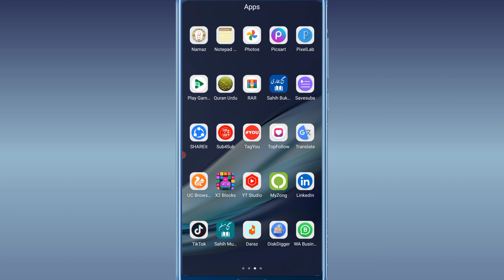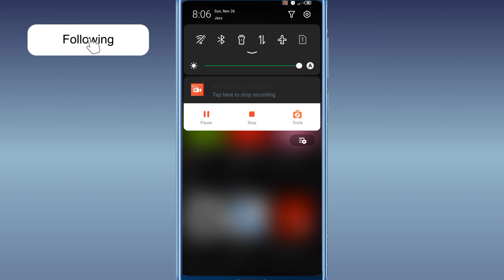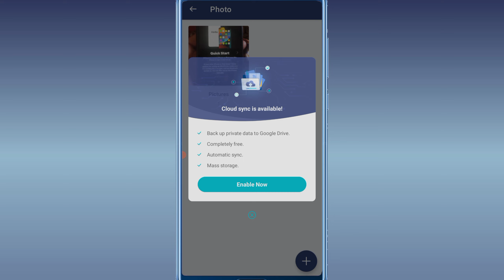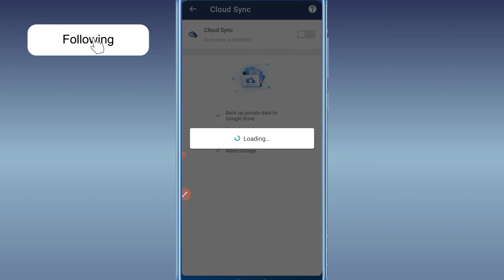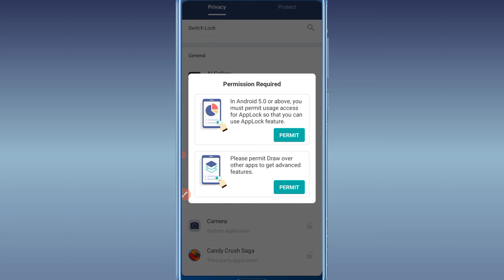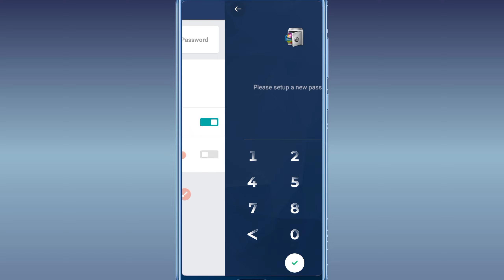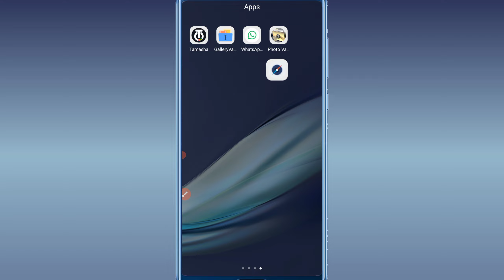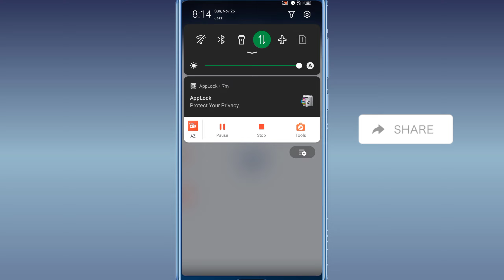How To Use AppLock on Android 2023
Hi Everyone !
in this video I will show you How To Use AppLock on Android 2023.

About this App :
Protect privacy.

Protect privacy. Supports 45 languages.

☞ AppLock can lock Facebook, WhatsApp, Gallery, Messenger, Snapchat, Instagram, SMS, Contacts, Gmail, Settings, incoming calls and any app you choose. Prevent unauthorized access and guard privacy. Ensure security.
☞ AppLock can lock pictures and videos. Hidden pictures and videos are vanished from Gallery and only visible in the photo and video vault. Protect private memories easily. No pin, no way.
☞AppLock has random keyboard and invisible pattern lock. No more worry people may peep the pin or pattern. More safe!

★ With AppLock, you will:
Never worry about parents check your Snapchat, TikTok!
Never worry about friends borrow your phone to play games with mobile data again!
Never worry about a workmate gets your phone to look the gallery again!
Never worry about someone reads private data in your apps again!
Never worry about kids mess up Settings, send wrong messages, paying games again!

---FAQ---
1)How to change password?
Open AppLock, Protect, Unlock Settings

2)How to open hidden AppLock?
Please update to the latest version and then try the following four methods to open hidden AppLock:
1. Gallery
Open your Gallery, select a picture, click the share button. Find "Open AppLock" and click it.
2. Widgets
Long press the home screen, click Widgets. Find "Open AppLock" and drag it to the home screen.
3. Dial pad
Enter *#*#12345#*#* in your dial pad.
4. Browser
Open any link in the browser:

3)How to stop uninstalling AppLock?
Please enable Advanced Protection in Protect of AppLock, so nobody can uninstall or kill AppLock without password. You can disable Advanced Protection when you don't want it.

4)I forgot my password, How to find it?
Update to the latest version first. And then tap AppLock icon, click the icon at top right corner of lock page, tap 'forgot password'.
1. Security answer: enter security answer, click 'reset password'.

AppLock uses the Device Administrator permission.
To enable Advanced Protection, please activate AppLock as "device administrator". It's only used for preventing intruders uninstalling AppLock.
AppLock uses Accessibility service.
To enable Power saving mode, please allow Accessibility services. The service is only used to reduce battery usage, improve unlocking efficiency, and ensure AppLock works stably.

Please be assured that AppLock will never use these permissions to access your private data.

🤞🏻KEEP SUPPORTING